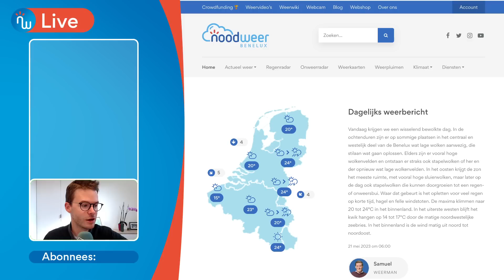Nieuwste update onweerskansen 21 mei 2023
Op zondag 21 mei 2023 krijgen we naast lokaal zomerse temperaturen tot 25°C ook een toenemende kans op klank- en lichtspel. De onweerskansen stijgen voor een zone in de Benelux waarbij er fel onweer kan ontstaan met wateroverlast tot gevolg. De meest recente sounding laat ook fikse hagel toe. Ontdek in dit weerbericht waar de kansen op onweer het hoogst zijn en neem de juiste maatregelen om schade te voorkomen.

Vergeet jullie duimpje ook niet los te laten, dat apprecieer ik enorm. 👍